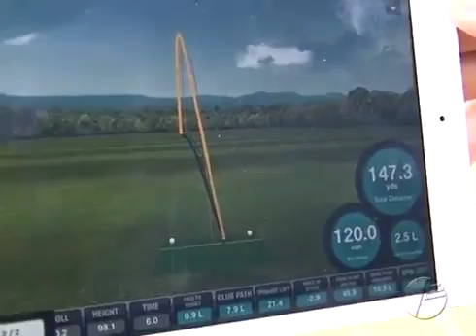Olimpíada Rio 2016 - Golfe